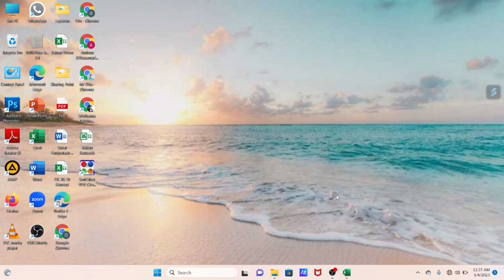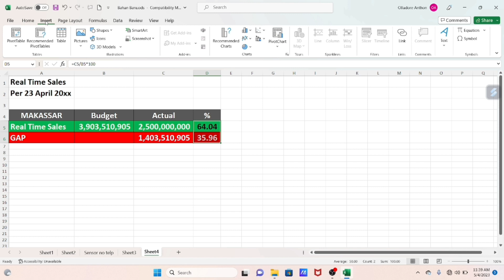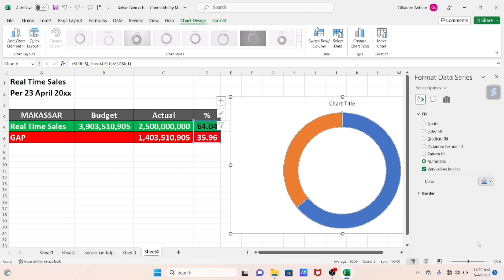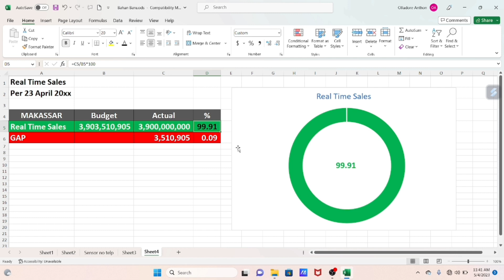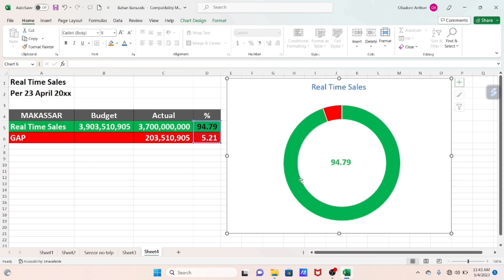Cara Buat Dashboard Monitoring Sales Di Excel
Cara Buat Dashboard Monitoring Sales Di Excel,  berisi langkah-langkah bagaimana membuat Dashboard sederhana di Ms Excel Untuk monitoring sales. Dashboard adalah Tools yang menyajikan data atau informasi Real Time dari sebua Obyek. dan video cara buat Dashboard Monitoring sales di Excel ini mengambil Data Sales sebagai Obyeknya.

Video Cara Buat Dahshboard Monitoring Sales Ini merupakan video pembelajaran  Excel untuk team marketing atau Excel For Marketing

Semoga Bermanfaat